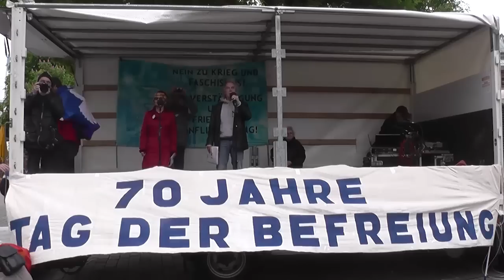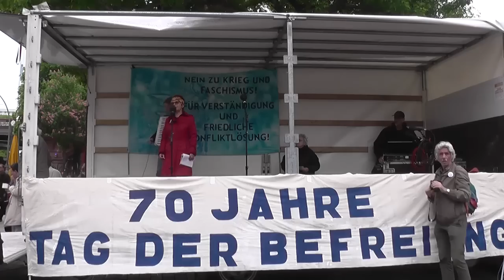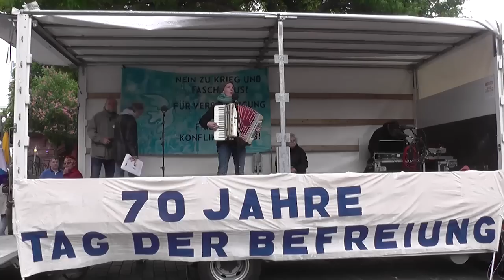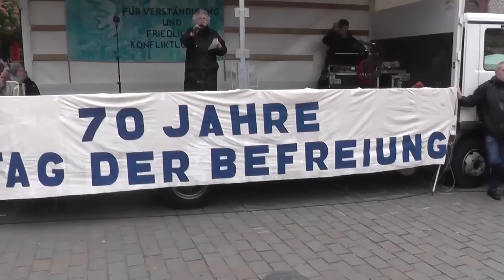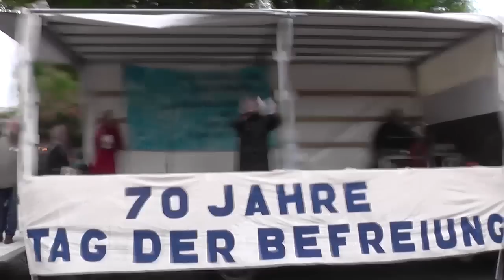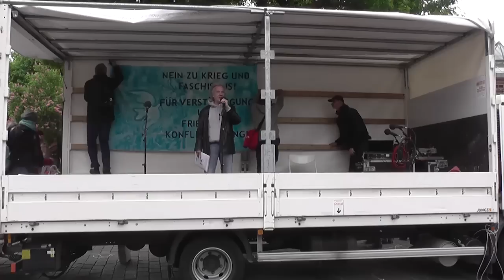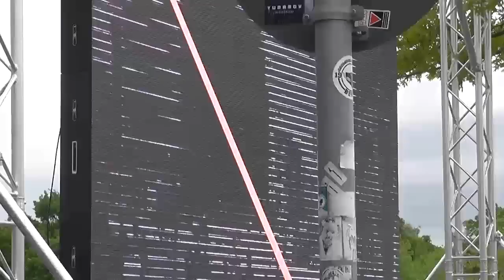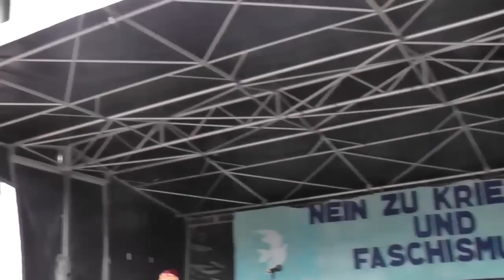Friedensdemo zum Tag der Befreiung - 10.5.15, Berlin